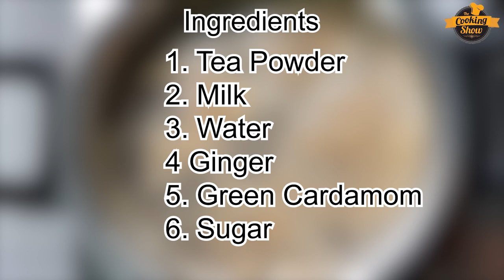Lasa Lamsa Tea | How To Make Tea | Indian Chai Recipe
In this video, I'm showing you how to make Tea!